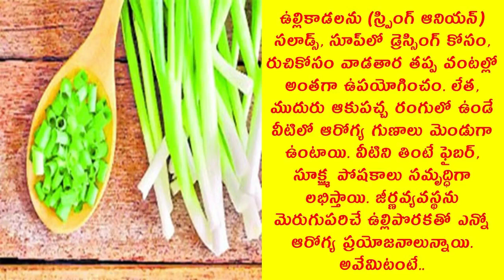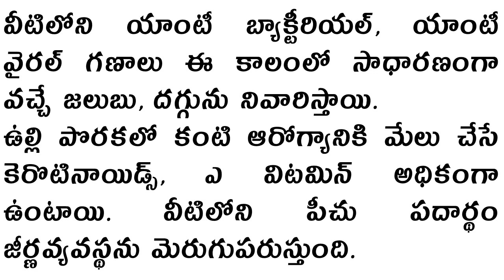ఉల్లికాడలు ఉత్తమం! || USES OF SPRING ONIONS || Arogyasutralu